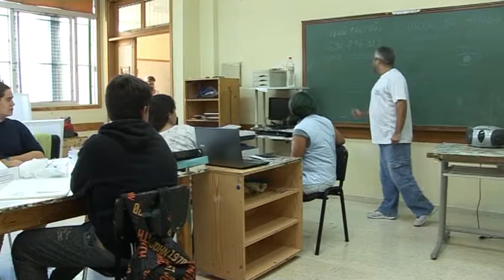Las Escuelas de Música, Folclore, Danza y Teatro de Ingenio preparan su clausura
Las Escuelas de Música, Folclore, Danza y Teatro de la Villa de Ingenio preparan su clausura dentro de las fiestas de San Pedro y San Pablo

Dentro de los actos populares previstos dentro del programa de las Fiestas de San Pedro y San Pablo en la Villa de Ingenio, que se celebran del 23 de junio al 2 de julio, mañana jueves, 15 de junio, tendrá lugar la Clausura del curso 2016/17 de la Escuela de Música de la Sociedad Musical Villa de Ingenio, en el Teatro Federico García Lorca, a partir de las 19:30 horas. Mientras que el lunes, 19 de junio, en el mismo emplazamiento y a la misma hora, se celebrará la clausura de la Escuela Municipal de Folclore “Manolito Sánchez”.

El jueves, 22 de junio, tendrá lugar el espectáculo interdisciplinar de Escuelas Artísticas de Ingenio, con las escuelas de Danza y Teatro Trece, en el Centro Cultural “Federico García Lorca”, a las 20:00 horas. Este evento incluirá una exposición de los alumnos de la Escuela de Pintura de Ingenio que se prolongará hasta el 2 de julio, concretamente en la Sala de Exposiciones Manolo Merhc, cuya inauguración será a las 19:30 horas. La misma podrá ser visitada de lunes a viernes, de 16:30 a 21:00 horas.